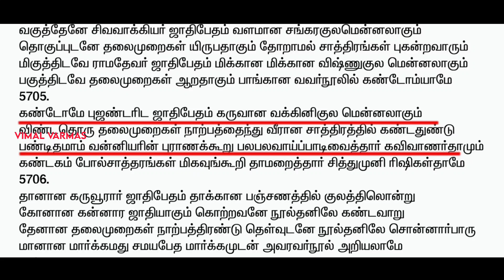போகர் சொன்ன காகபுசுண்ட ரிஷி வன்னியர் | KakaPusanda Rishi Vanniyar || Vanniya Rishi